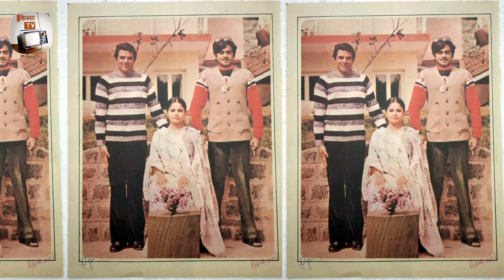Shatrughan Sinha की ज़ुबानी Dharmendra संग Friendship की शानदार कहानी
Shatrughan Sinha and Dharmendra are very close friends. They have known each closely for forty years. “I am very fond of Dharmendra and also Hema. The three of us did one of our Shatrughan Sinha and Dharmendra are very close friends. They have known each closely for forty years.

“I am very fond of Dharmendra and also Hema. The three of us did one of our best film together. And that was Dulal Guha’s Dost,” says Shatruji affectionately. “We don’t get to meet as often as we’d like to. But whenever we do it is an evening of great conversation, food and music.”

Speaking about his ‘most dashing friend,’ Shatrughan Sinha said in an interview, “I am very fond of Dharmendra and also Hema. The three of us did one of our best film together. And that was Dulal Guha’s Dost.” He added, “We don’t get to meet as often as we’d like to. But whenever we do it is an evening of great conversation, food and music.”